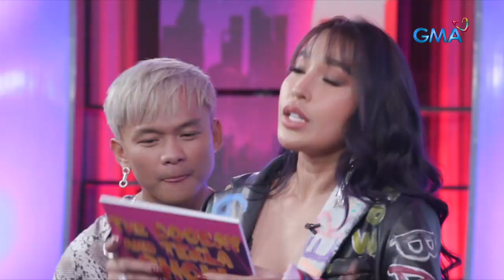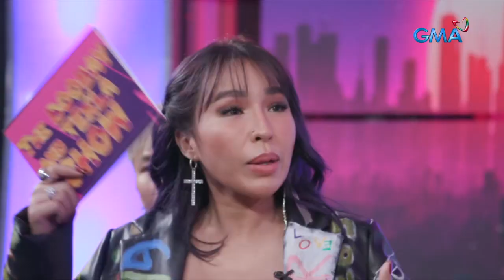TBATS: Buboy Villar, tinatawag na HAYOP ng isang netizen!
Aired (June 11, 2023): Ano kaya ang masasabi nina Buboy Villar, Jelai Andres at Faith Da Silva sa mga mean comments tungkol sa kanila?